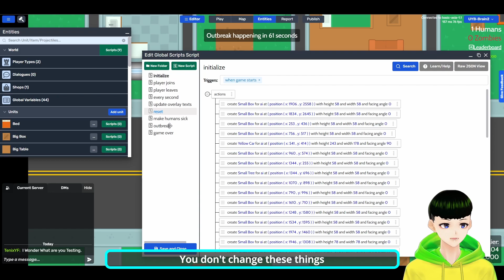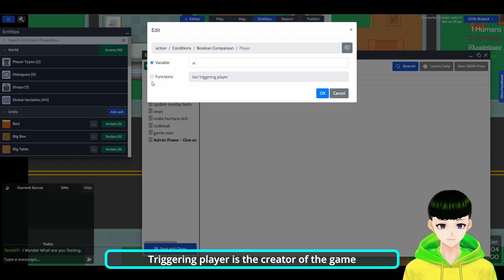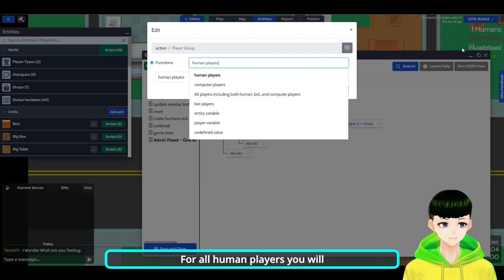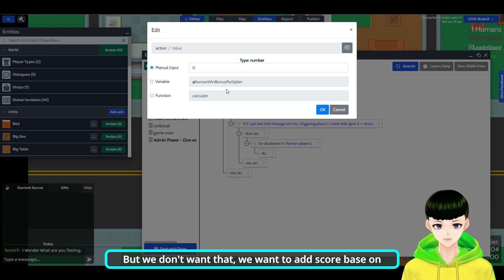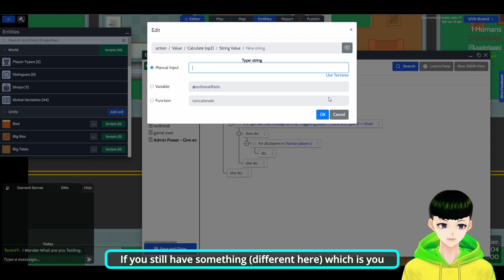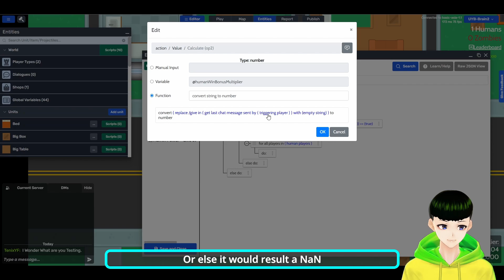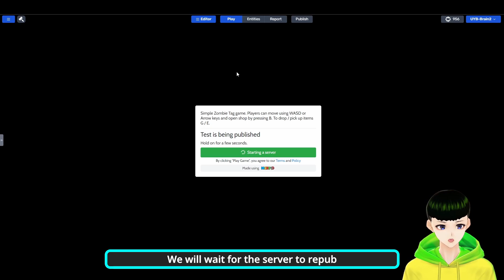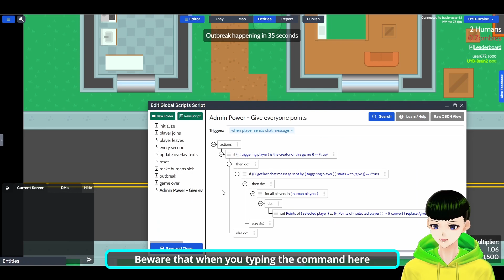【Modd.io Tutorial #43】Give Points to everyone [Admin Power Series]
In this video, I will show you how to Give Points to everyone